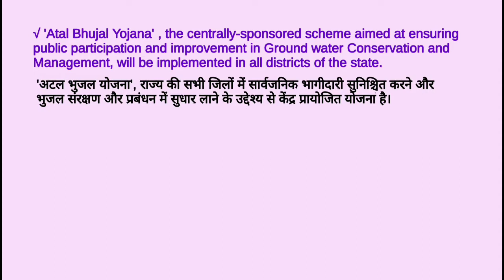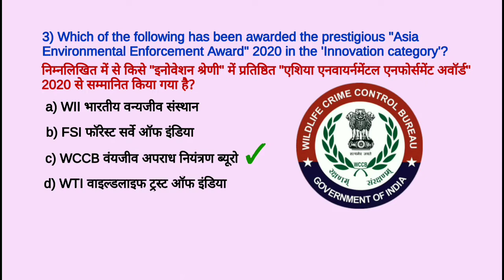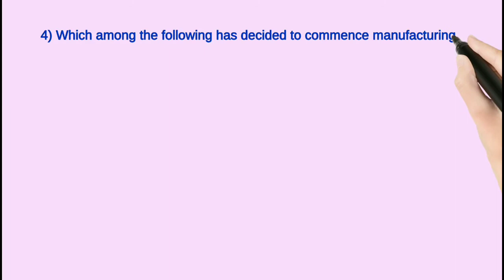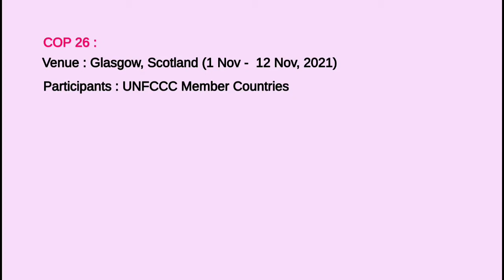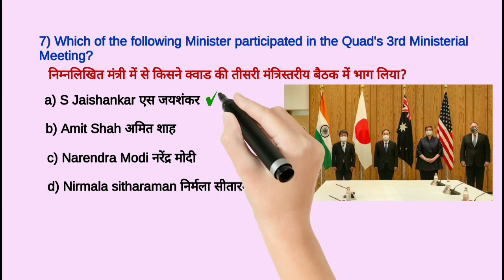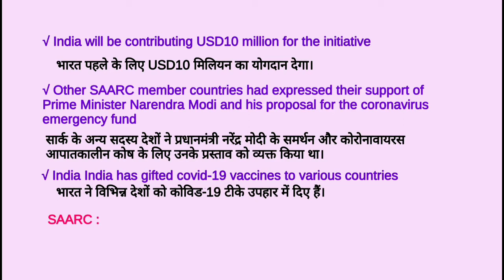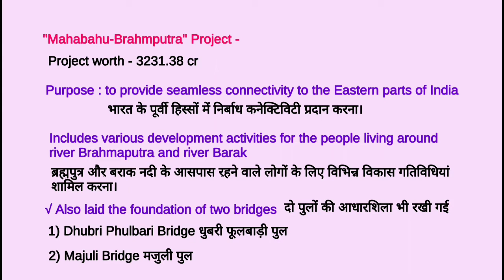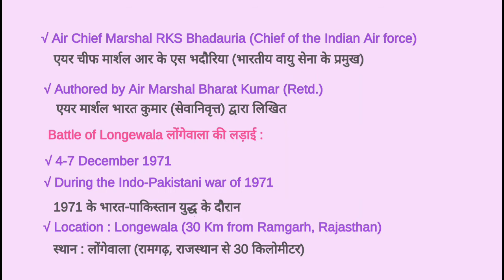Daily Current Affairs 2021(20Feb) | डेली करंट अफेयर्स 2021 | CA in Hindi & English |🔥पढ़ाई की आग #25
Daily Dose of Current Affairs | 20 February 2021 current affairs | Daily Current Affairs 2021 | वीक्ली करंट अफेयर्स 2021 🔥 पढ़ाई की आग जला ले अपने अंदर #25 | weekly Current affairs 2021 in Hindi and English for SSC, RAILWAY, BANK,UPSC, PSC and other competitive examination.